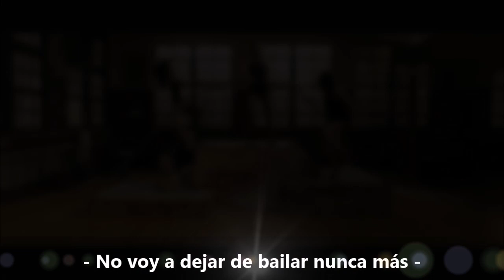P!NK - Never Gonna Not Dance Again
Todos los derechos de imagen y sonido son de sus respectivos dueños.
  All the rights of imagen and sound bellong to their owners